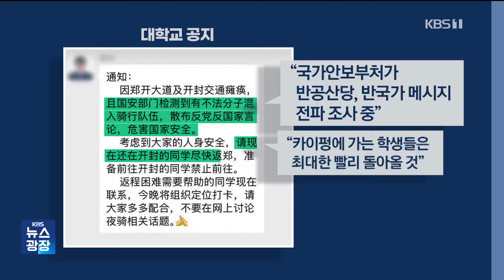20만 자전거 대군…긴장한 중국 ‘자전거 운행 금지’ / KBS 2024.11.13.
중국에서는 최근 대학생들을 중심으로 야간에 자전거 타기가 유행입니다. SNS로 사진과 영상이 공유되면서 최근에는 20만명의 젊은이들이  동시에 한 지역에서  자전거 타기에 나서자  당국이 갑작스레 자전거 운행을 통제하기 시작했습니다. 베이징 김민정 특파원이 보도합니다.

 [리포트]

 끝도없이 이어지는 자전거의 행렬이  도로를 가득 메웠습니다.

 참여한 젊은이들이 약 20만 명.

 중국 중부  허난성 정저우시에서 카이펑시까지 약 50km 구간에서  야간에 자전거 타기에 나선 대학생들입니다.

 ["파이팅! 파이팅! 열정!"]

 피곤한 몸에 쪽잠을 자도 청춘이니 괜찮다며 개의치 않습니다.

 젊은이들의 야간 자전거 행렬은  지난 6월, 여대생 4명이 만두를 먹으러 자전거로 카이펑에 간 일이 SNS에 공유되면서 유행처럼 번졌습니다.

 팍팍한 청년들의 현실은 행렬이 확산하는 계기가 됐습니다.

 청년실업률이 17%가 넘어 취업과 학업 스트레스에  시달리던 학생들이  심리적 해방구를  찾아 나선 것으로 보입니다.

 규모가 커지자  중국 당국이 안전을 이유로  일부 도로에 자전거 운행을  금지시켰습니다.

 공유자전거 업체는 정해진 구역을 벗어나면 운행이 불가능하도록 했습니다.

 [중국 정저우시 경찰 : "야간라이딩은 불빛문제도 있고 통제 불가능한 요소가 많습니다. 안전에 주의하세요."]

 오성홍기를 휘날리거나  애국주의적인 구호를 외치는 학생들이 대부분이었지만 한 대학교의 공지문으로 추정되는 글에는 당국이 반국가적 메시지가  전파되지는 않는지 조사중이라는 언급까지 나왔습니다.

단체 라이딩이 통제불가능한  집단행동으로 이어지는 것을 경계하는 것으로 보이는데, 이 같은 조치가  경직된 통제 사회의 단면을 보여준다는 분석이 나옵니다.

 베이징에서 KBS 뉴스 김민정입니다.

 영상편집:이웅/그래픽:여현수/자료조사:이수아/화면출처:웨이보·샤오홍슈

▣ 제보 하기
◇ 카카오톡 : 'KBS제보' 검색